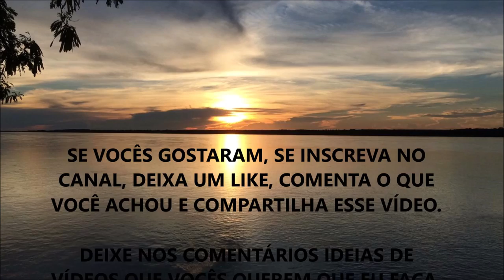QUAIS OS CUIDADOS, BENEFÍCIOS, COMO E PORQUE FAZER O HIIT (Meu Exemplo) !!!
Fala ae Galera, beleza ? Nesse vídeo eu comento sobre vários aspectos do HIIT  que vocês precisam saber.

O que mais chamou sua atenção?? Me conte nos Comentários...